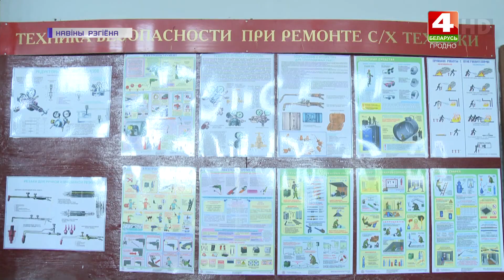Новости Гродно. Техническая инспекция профсоюзов. 09.07.2021